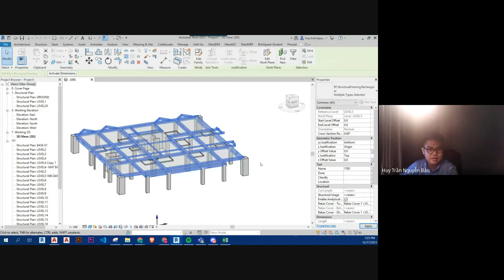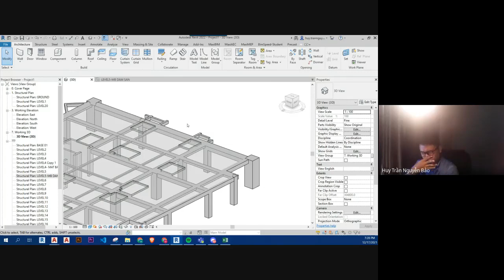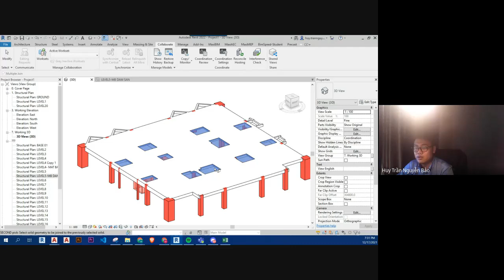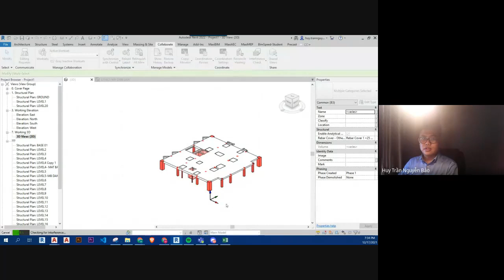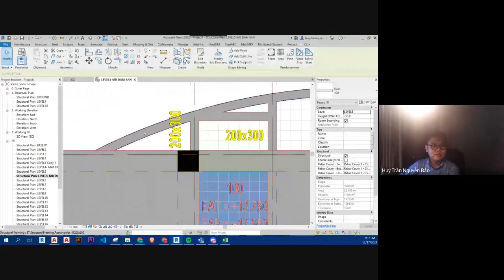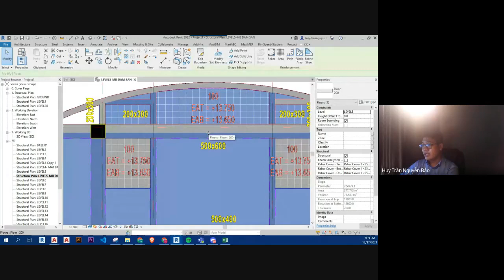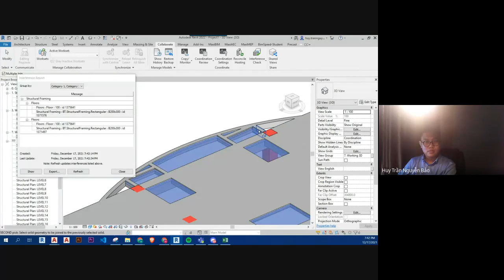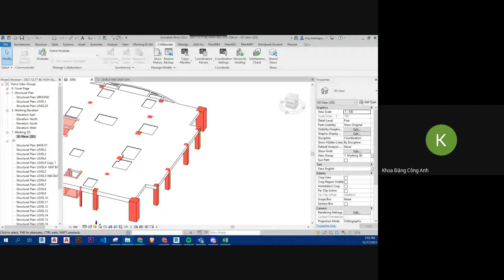Buổi 3.3 Khóa học REVIT KẾT CẤU (BIM 3D) - REVIT STRUCTURE